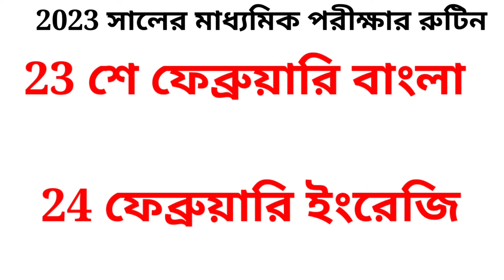মাধ্যমিক পরীক্ষা 2023 সালের রুটিন | Madhyamik Routine 2023: ২০২৩ সালের মাধ্যমিক পরীক্ষা কবে?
STUDY WITH KESAB. Links